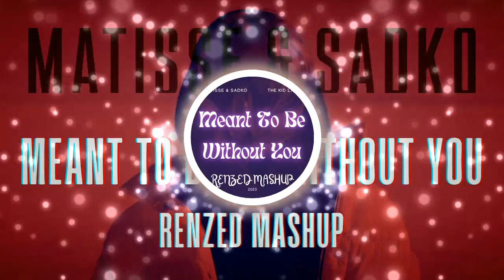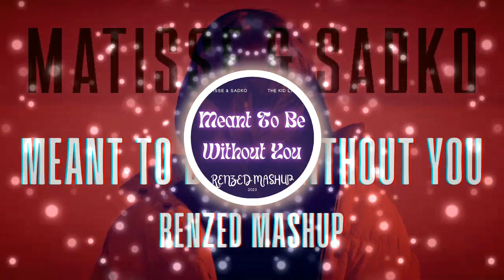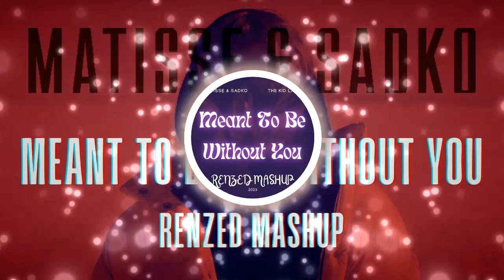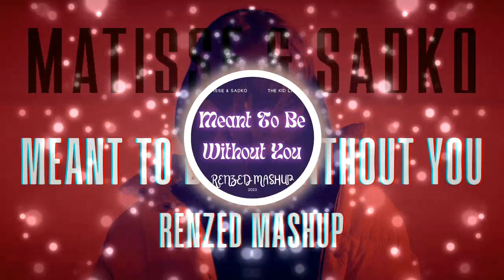Matisse & Sadko vs The Kid LAROI - Meant To Be vs Without You (Renzed Mashup)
- DOWNLOAD!
Link in comments / Link fijado en los comentarios...

Porfavor, siganme